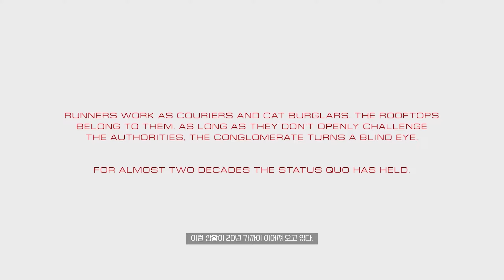미러스 엣지 카탈리스트 - 유저 한글패치 적용 ㅣ PC, 풀옵, 영상설명 참고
한국어화: 팀 임시
총괄:우민
기술 지원: EnemyArch, Menace 1-5
번역 및 검수: butnine, AlexKoala, Lee Sijae, REINHELM, 04
수고해주신 팀 임시 한글화팀 정말 감사합니다~!

최초 출시일: 2016년 6월 7일
개발: EA 디지털 일루젼 CE
시리즈: Mirror's Edge
엔진: Frostbite 3
디자이너: Viljar Sommerbakk
모드: 일인용 비디오 게임, 멀티플레이어 비디오 게임
플랫폼: 플레이스테이션 4, 마이크로소프트 윈도우, 엑스박스 원